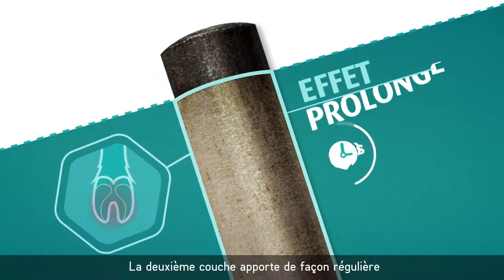Bolus Dietevit Onglons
Découvrez le bolus Dietevit onglons : la solution pour des aplombs solides.

Neolait conçoit, fabrique et distribue des solutions en nutrition animale, semences et hygiène au profit des éleveurs. Nous proposons des solutions adaptées à vos besoins : minéraux avec notre solution 100% adaptée Adaptomix, spécialités nutritionnelles, hygiène de traite et agronomie.

​Rejoignez notre communauté grandissante pour de nouvelles vidéos !​

​Pour toutes demandes de renseignements commerciaux, veuillez contacter au 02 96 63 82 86.